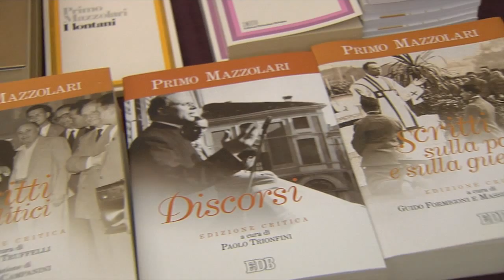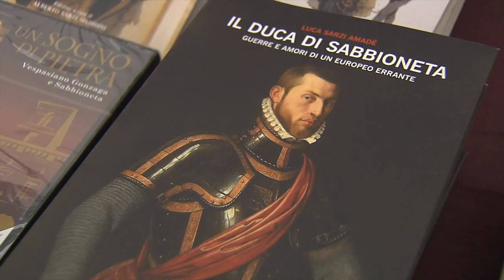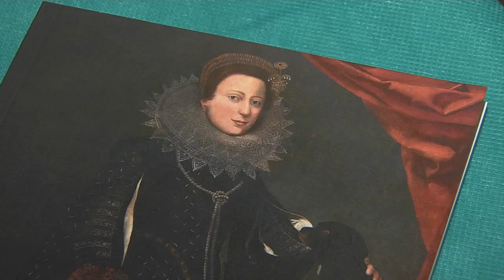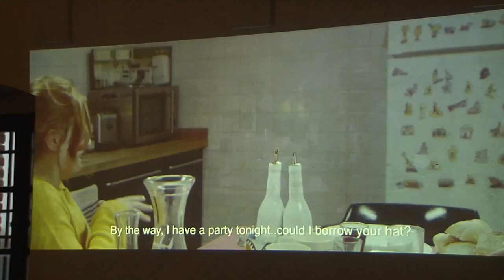5° Fiera del libro (Commessaggio, 21/11/2015)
Nelle sale del Torrazzo Gonzaghesco sono stati presentati filmati e novità editoriali inerenti il territorio Oglio Po. Video realizzato dalla WebTV "Mantova.TV", solo su Internet al sito